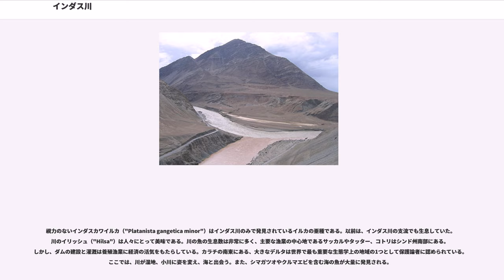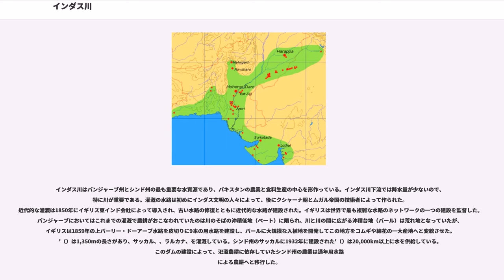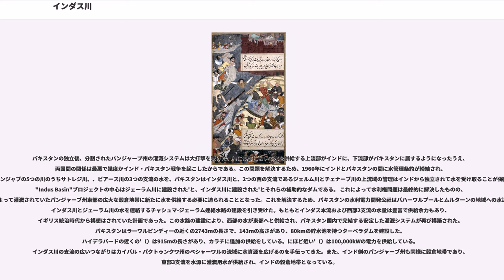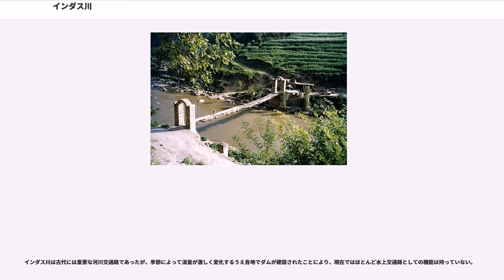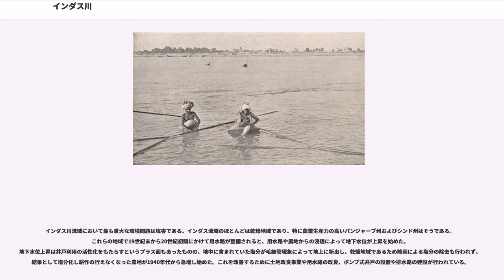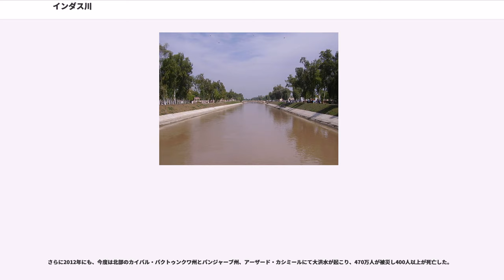インダス川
インダス川（ヒンディー語、サンスクリット: सिन्धु、、シンド語: سندھو、パンジャーブ語:سندھ、ペルシア語:حندو、パシュトー語:ّآباسن、チベット語: Sengge Chu、中国語: 印度河、ギリシア語: Ινδός）は、インド亜大陸を流れる主要河川。
チベット自治区のマーナサローワル湖の近くのチベット高原から始まり、ジャンムー・カシミール州のラダックを通る。その後、パキスタンに入ってギルギット・バルティスタン州を通り、パンジャーブ州を南に抜け、シンド州に入り、パキスタンの港都市カラチの近くのアラビア海に注いでいる。インダス川の長さは3,180kmで、パキスタン最大の河川である。インダス川本流の93%はパキスタン領内であり、5%がインド、2%が中国領を流れる。
インダス川の流域面積は1,165,000km以上である。一年間に流れる水の量は、約207kmと推定され、世界で21番目である。氷河が広がる標高から始まり、温帯樹林の生態系、平野、乾燥地帯を作っている。チェナーブ川、、サトレジ川、ジェルム川、ビアース川及び北西辺境州とアフガニスタンから流れる2つの支流と共にシンドゥ七大河のデルタを形成する。

インダス川のインドでの名称はサンスクリット以来スィンドゥ（Sindhu）である。シンド州の名も川の名に由来する。漢訳仏典では音訳して「辛頭河」といい、また玄奘『大唐西域記』には「信度河」の字をあてている。

スィンドゥに対応する古代ペルシア語のヒンドゥシュ（）が古代ギリシア語に借用されてインドス（、ヘロドトス『歴史』に見える）となり、それがラテン語に借用されて Indus になった。

インダス川はパキスタン経済、特に国の最大農業生産であるパンジャーブ州とシンド州の穀倉地帯の重要な水の供給源である。ペルシャ語で"パンジ"（"panj"）は5つ、"アーブ"（"āb"）は水という意味であり、パンジャーブ（Punjab）という単語は"5つの川の地"という意味である。この5つの川はジェーラム川、シェナブ川、ラーヴィー川、ビアース川、サトレジ川をいい、いずれも最終的にインダス川に合流する。インダス川は多くの重工業を支えて、パキスタンの飲料水の主な供給源となっている。

インダス川の最終的な水源はチベットにあり、センゲ川とガー川から始まる。そして、ラダック、バルティスターンを通りながら北西に向かって流れ、ギルギット川と合流、南部カラコルムへと進む。シオック川やシガル川、ギルギット川は氷河の水をインダス川に運んでいる。ナンガ・パルバット山塊の近くの高さ4,500〜5,200メートルの巨大な峡谷を作る。このあたりで徐々に流路を南に変え、そして、速くハザラを流れ、ターベラダムによってせき止められる。ターベラダムは山塊の末端に位置しており、ここ以南は河口まで広大な沖積低地が続く。インダス川はペシャーワルとラーワルピンディーの間を流れ、両都市の中間点であるアトック付近でアフガニスタンから流れてきたと合流する。その後、海まではパンジャブとシンド州を通り、川はゆっくり流れる。パンジナット川が"Mithankot"で合流する。この合流点の北で、川は5つのパンジャブ川とカブール川、インダス川の水を運んでいたので、Satnad川（satは7、nadiは川の意味）と呼ばれていた。この合流点以南では目立った支流は存在しない。シンド州に入り、サッカルやハイデラバードといった大都市を通り、タッターの東で大きなデルタを形成し、アラビア海へと注ぎこむ。

インダス川は海嘯が起こる世界でも少ない川の一つである。インダス川の水は、主にカラコルム、ヒンドゥークシュ山脈とパキスタンのチベット、カシミール地方と北パキスタンのヒマラヤの雪と氷河の水である。流量は季節によって異なり、冬は大きく減少し、7月から9月までのモンスーンの時期には川に多くの水が流れ込む。また、先史時代から川の流路が変化していないことが証明されている。1816年の地震の後、カッチ大湿地を通り、バンイ大湿原に隣接する流路から西にそれた。

インダス川流域における雨季は、地域差はあるもののおおまかに7月から9月上旬であり、インダス川の流量もその時期に最大となるが、川の増水はそれ以前の3月ごろから始まっている。これは、春の到来とともにヒマラヤ山脈やカラコルム山脈の雪解け水がインダス川へと流れ込むためである。雪解け水による安定した水流があるため、インダス川は特に乾季である10月以降の流水量の年較差が比較的少ない。一方、渇水期と増水期の...